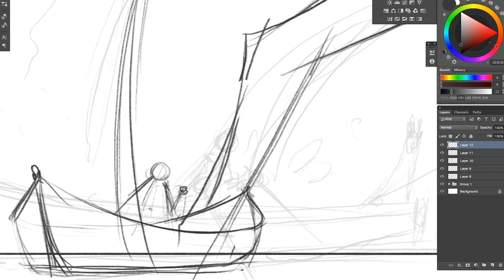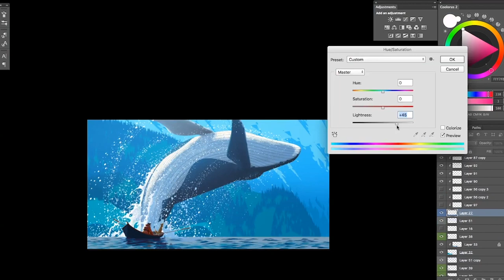Tribute to Szymon Biernacki : The Making Of Splash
Love Szymon's Art Watch the Making Of Klaus with Marcin Jakubowski and Szymon Biernacki on IAMAG Video Library